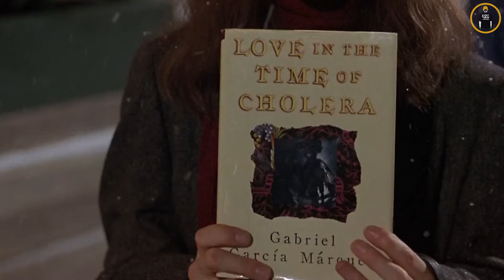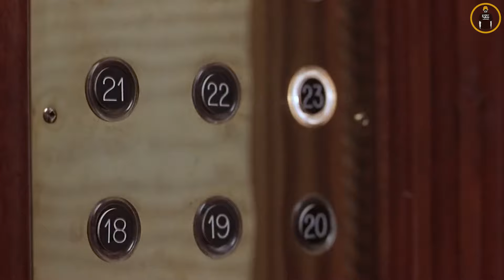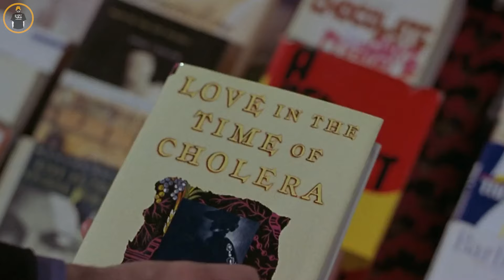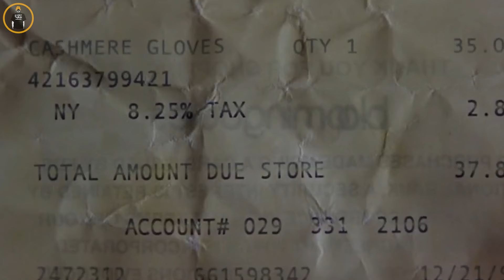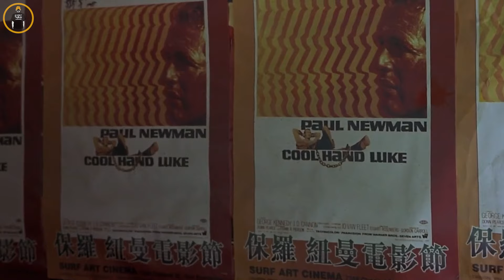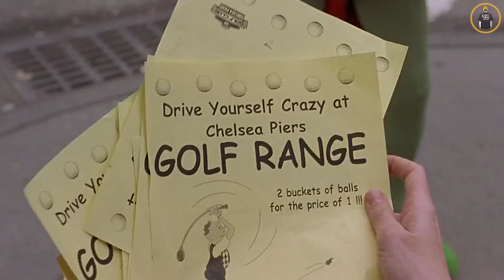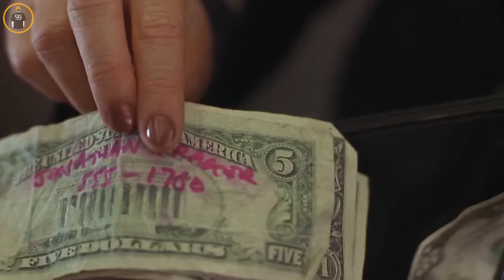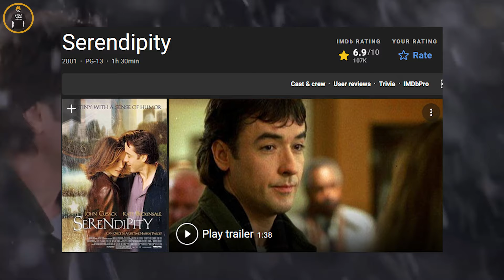เมื่อพรหมลิขิตทำให้สองคนเจอกัน แต่เกือบจะไม่ได้รักกัน ลุ้นเหนื่อยเลย - เล่าหนัง [สปอยหนัง]